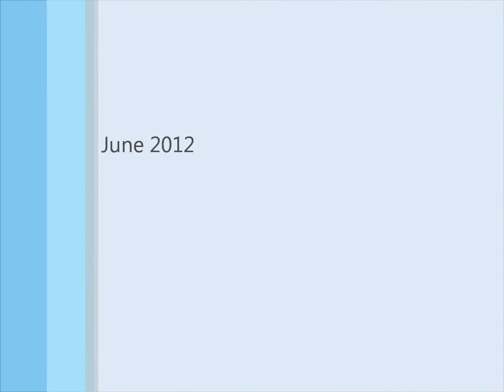Hailey's Dance Recital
Haileys very first time performing on stage! `And instead of doing the dance she learned Hailey decided to add a few steps !

Song is by Owl City